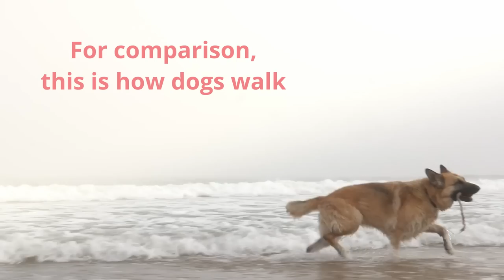This Is Why Giraffes Are Like Cats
Cats and Giraffes are more alike than you might think. And this is the reason why..

Smoothie and Milkshake are two British Longhair cats living in The Netherlands, respectively six years and four years old. Since she was called “The Most Photogenic Cat In The World”, Smoothie rose to fame in 2016. She’s the Queen of Fluff, and always camera-ready. She judges, she disapproves & she plots (world domination) on a daily basis.

Smoothie's born on the 1st of April 2014, Milkshake is from the 20th of May 2016. Smoothie weighs 2.6 kg, while Milkshake is double her size (4.5kg). This is very common, because Smoothie's a female and Milkshake's a male.

Smoothie The Cat
Postbus 4049
5604 EA Eindhoven
The Netherlands

The music I'm using is from Artist.io, this is a music site with a yearly subscription.

Cat products:
The cat litter is from PeeWee Int. It's a system with a double layer bottom. The wood pellets are not harmful for the environment and it's very sustainable in use. The product so far is only available in a few countries in Europe.